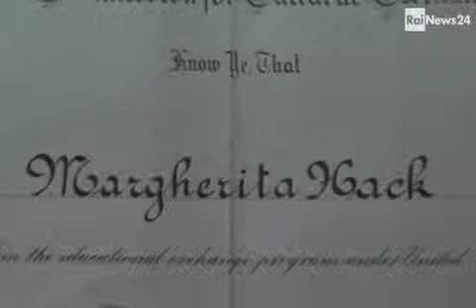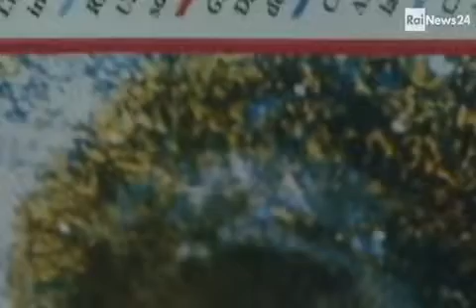Margherita Hack addio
Questo filmato parla della morte di Margherita Hack e tutta la sua vita trascosa studiando i cieli raccontata da un giornalista